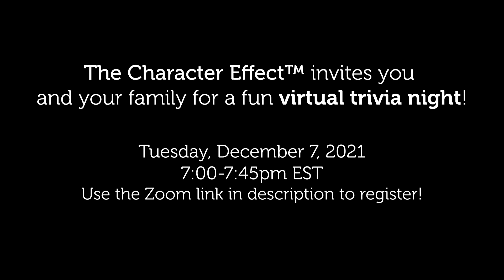Family Trivia Night Presented by The Character Effect™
Come test your knowledge of The Character Effect™ with a fun family trivia night.
The Character Effect™ invites you and your family for a fun virtual trivia night.
7:00pm -7:45 pm EST
Please use the Zoom link below to register for the event.
Please use an adult's email to register for this event. The Character Effect™ Family events are designed to bring adults and children together. We strongly encourage an adult to be present for the event.